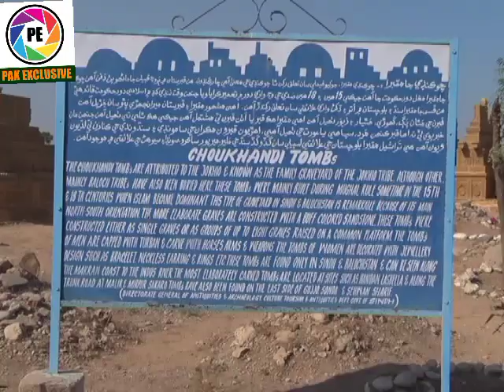choukhandi | choukhandi tomb | chaukhandi tombs | chaukhandi tombs karachi sindh | pak exclusive tv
pakexclusivetv
choukhandi tomb,
chaukhandi tombs,
chaukhandi tombs karachi sindh,
chaukhandi tombs woh kya hai,
chaukhandi tombs karachi,
chaukhandi tombs karachi six hundred year old historical graveyard,
chaukhandi tomb